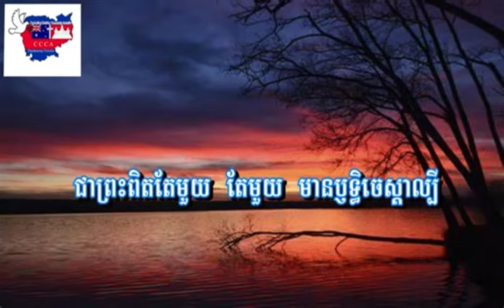តម្កើងព្រះនាមព្រះអង្គ ច្រៀងដោយៈ Chanrat ភ្លេងលោកៈ Sin Uy